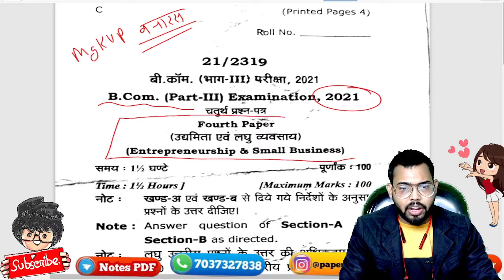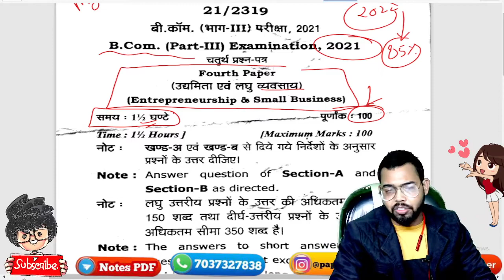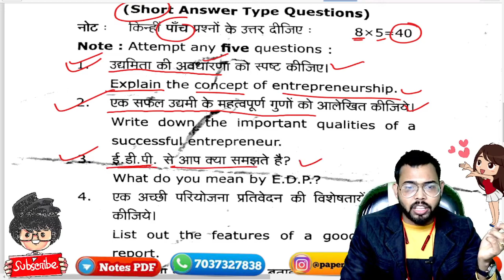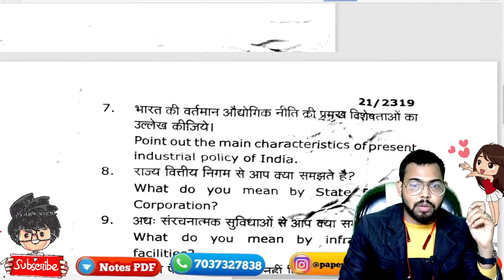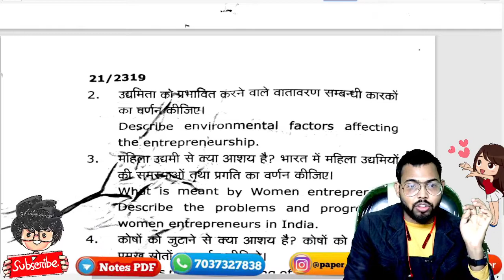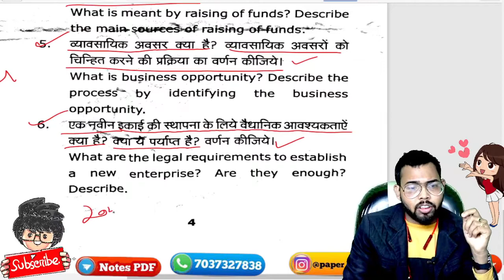BCom 3rd year entrepreneurship and small business paper 2021 / mgkvp University / B.com 3rd year